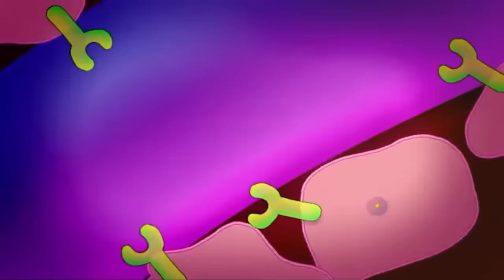COMO É A VIDA SEM SENTIR CHEIRO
Durante o registro, use o código promocional PANAMERICANO para receber no PC um pacote inicial que inclui 3 navios da América do Sul e Central e muito mais! Ou faça o download da DLC no seu console para receber um grande pacote inicial!
O código é válido apenas para novos usuários.

TEM CAMISA E BLUSAS DO CANAL! VAI LA VER!

Eu! :D (A propaganda)

Eu nasci sem olfato! E agora vou contar minhas aventuras sobre esse jogo chamado VIDA e como é viver com esse debuff